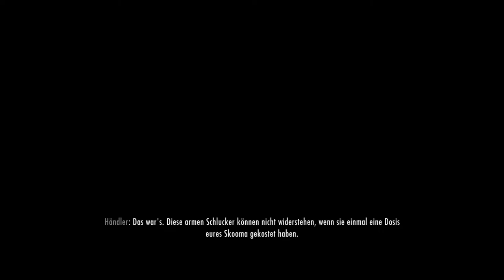✪ Let's Play Skyrim (Switch) (deutsch) ✪ #40: ICH BIN EIN VAMPIR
Moin moin...

Endlich ist es soweit. Skyrim für unterwegs. Und mit allen Erweiterungen. Perfekt.
Ich wünsch euch viel Spaß beim schauen

Der Großkönig von Himmelsrand wurde ermordet. Bündnisse entstehen, als verschiedene Ansprüche auf den Thron aufkommen.
Inmitten dieses Konflikts erwacht eine weit bedrohlichere, uralte Gefahr. Drachen, vor denen man sich längst in Sicherheit glaubte,
kehren nach Tamriel zurück.

Die Zukunft des Kaiserreichs selbst ist nun in Gefahr. Gibt es den Dovahkiin der Prophezeiung – den Helden,
der es als einziger mit den Drachen aufnehmen kann?

The Elder Scrolls V: Skyrim, das mit mehr als 200 "Spiel des Jahres"-Auszeichnungen prämierte, epische Fantasy-Spiel von Bethesda Game Studios
erscheint jetzt für Nintendo Switch. Das legendäre Open-World-Abenteuer, in dem Sie sein können, wer sie wollen, und tun können, was sie wollen,
begleitet Sie jetzt wohin Sie auch gehen - zu Hause auf dem Fernseher oder unterwegs. The Elder Scrolls V: Skyrim für Nintendo Switch enthält
brandneue Gameplay-Features wie Bewegungssteuerung für Kampf und Schlossknacken, Kleidung und Ausrüstung aus The Legend of Zelda
sowie zusätzliche Beute, die über kompatible The Legend of Zelda-Amiibo-Figuren freigeschaltet wird. Bekämpfen Sie Ihre Gegner mit dem
Meisterschwert, verteidigen Sie sich mit dem Hylia-Schild oder geben Sie sich mit Links Tunika einen heldenhaften Look.

Skyrim enthält außerdem alle offiziellen Add-ons - Dawnguard, Hearthfire und Dragonborn.

👉🏼 Ihr wollt die Sachen haben die ich habe ? 😁 Hier bekommt ihr sie! 👈🏼

Mein Equipment:

◼ Razer Ripsaw Capture Card FullHD 60FPS

let's play, skyrim, switch, deutsch, letsplay, gameplay, gaming, german, nintendoswitch, nintendo switch, walkthrough,